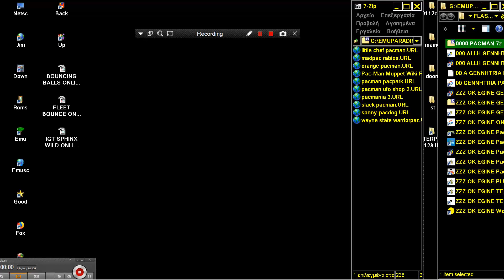Little chef pacman ONLINE ISOMETRIC PAC MAN CLONE LIKE GHOSTS ON TOAST FROM FREEPACMAN COM